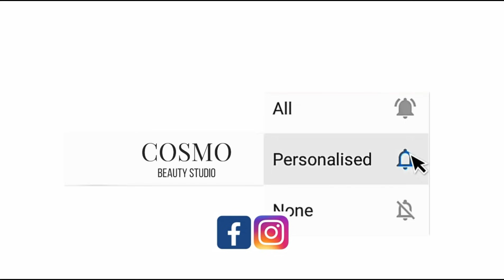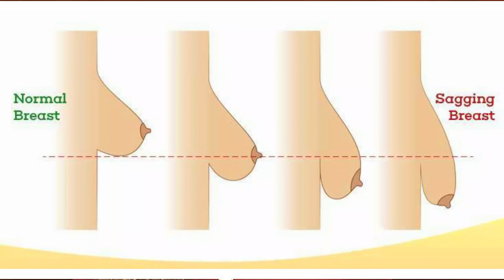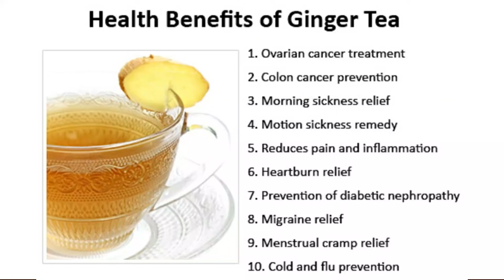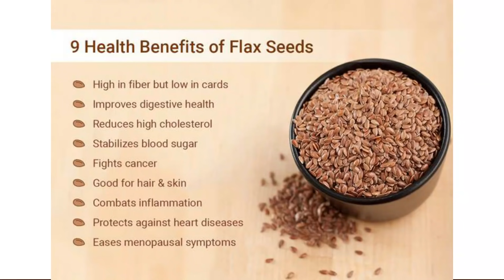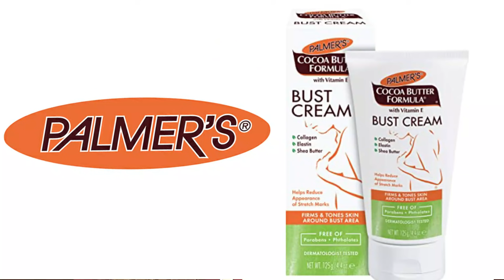How to maintain a firm chest